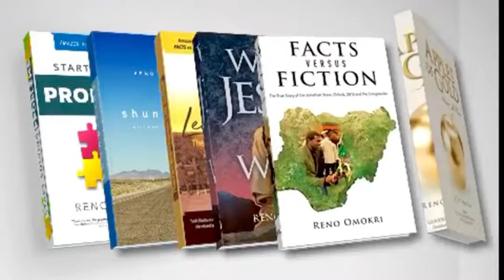Buhari Is The Reason Tunisia Defeated Nigeria So Disastrously - Reno Omokri